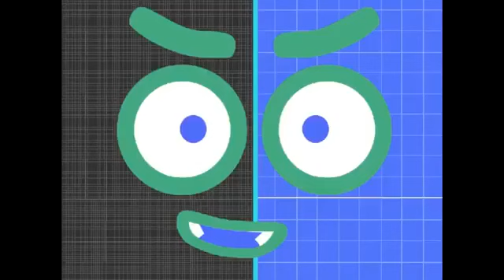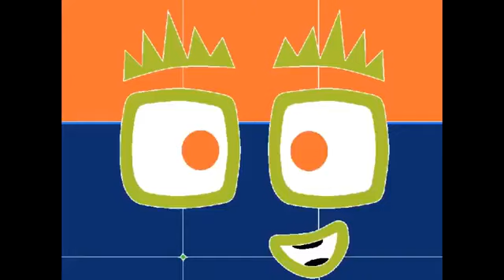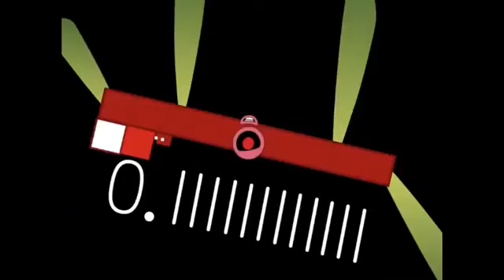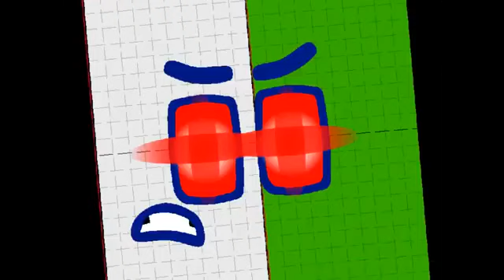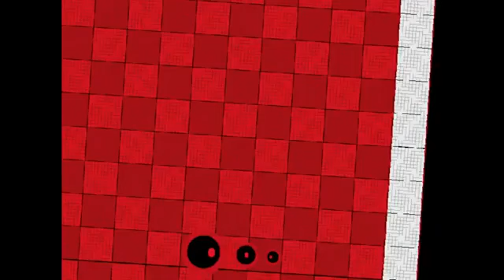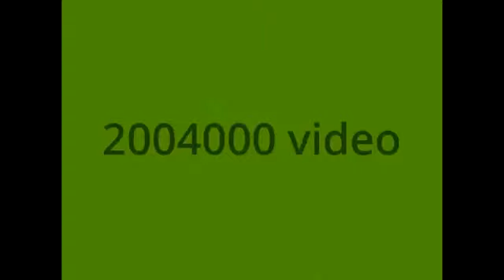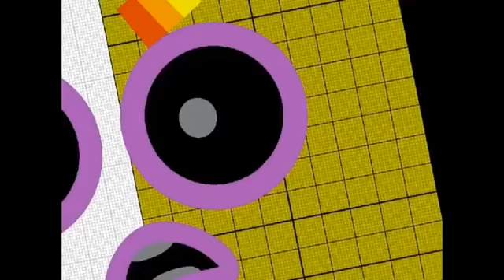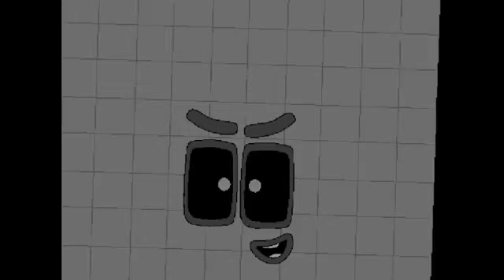Blue Mist Plus - All Jumpscares (As 01.13.2022)